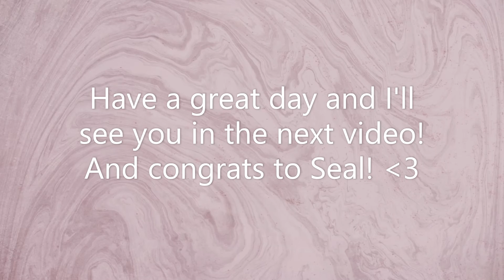The winner of the giveaway!!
Congrats to @ItsSeal
make sure to congratulate her in the comments! :D
Don't be sad if you didn't win, there will be more giveaways soon!